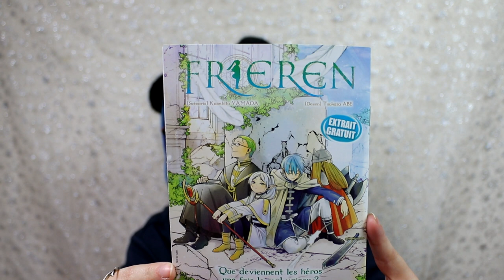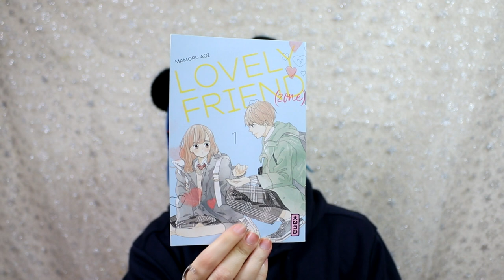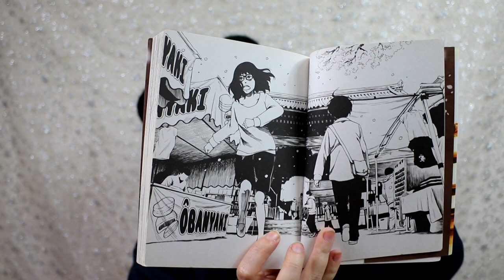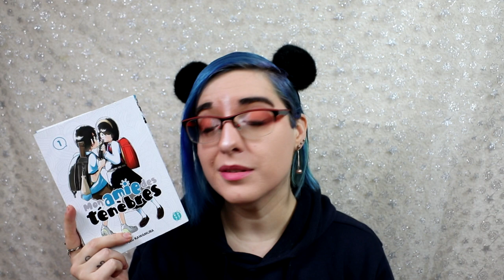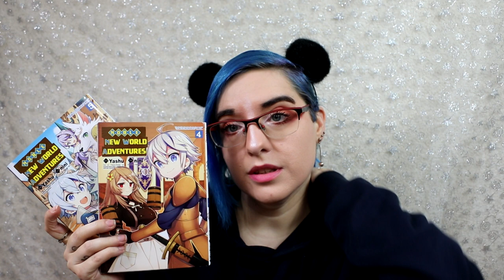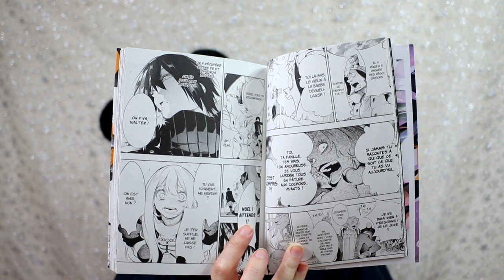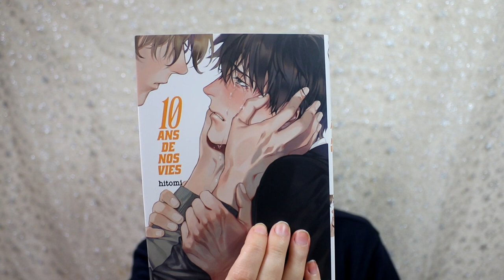📚☕️ Achat Manga à Nantes 2022 📚☕️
♥ vinted : hibikiyume2